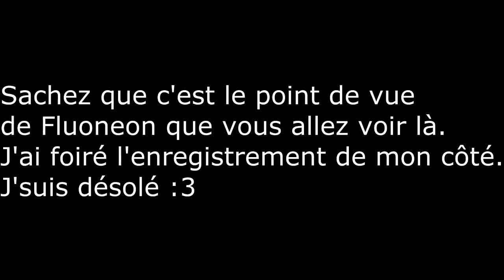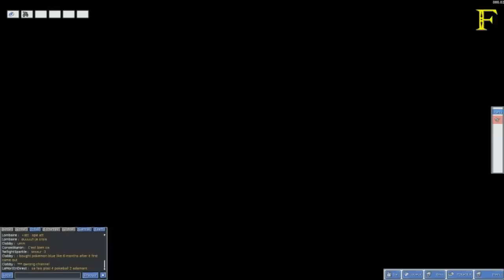Let's play PokéMMO avec Fluoneon épisode 1 - Mentalys is so bad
A LIRE AVANT DE VOIR LA VIDÉO

C'est partit pour une nouvelle série avec Fluoneon !
Je sais, mon point de vue n'a pas été enregistré, mais Fluoneon a accepté que je pique sa vidéo pour la mettre sur ma chaîne. Promis pour le deuxième épisode vous pourrez voir ce que je fais :p

Amusez-vous bien !